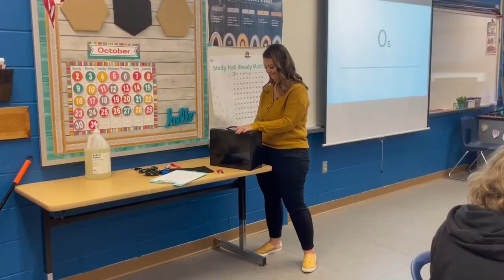Using escape room to study for test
Seventh graders in Julie Petigo's social studies class had to work in teams to solve puzzles using their knowledge of the 13 original American colonies.